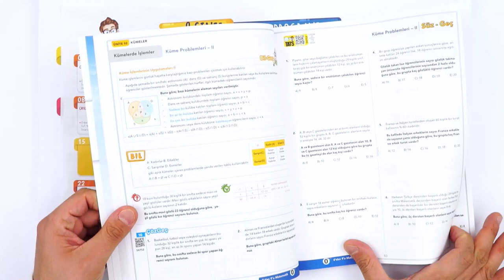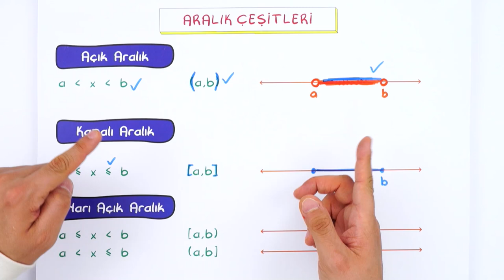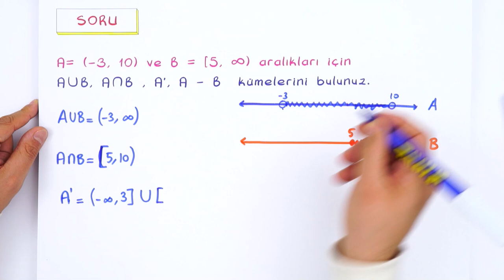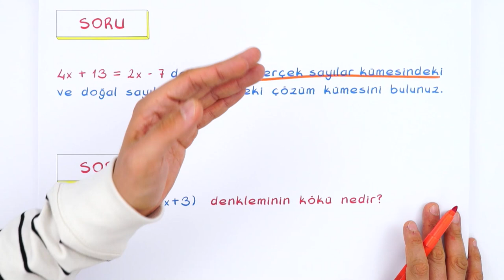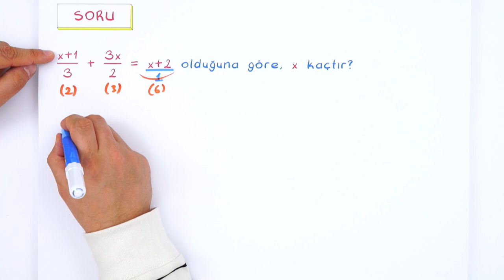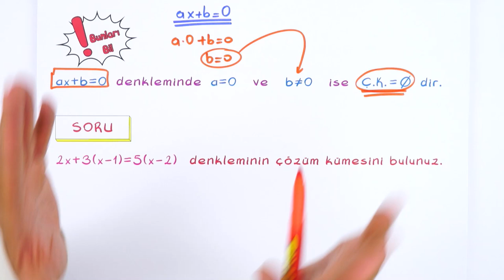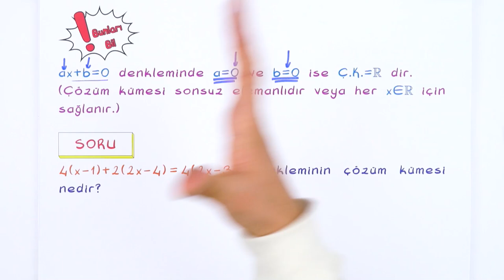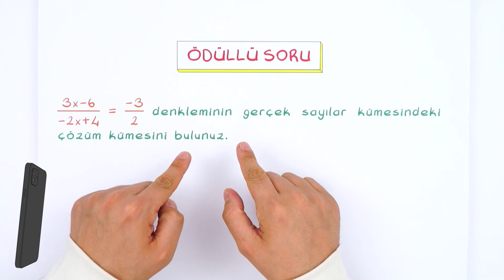9. Sınıf Matematik | Aralık Kavramı ve Birinci Dereceden Bir Bilinmeyenli Denklemler #2022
Yepyeni bir dönemde daha seninleyiz! Sene boyunca; canlı yayınlar, konu anlatımları ve soru çözüm videolarıyla, Tonguç yanında! Dersimiz Matematik 'in önemli konularından "Aralık Kavramı ve Birinci Dereceden Bir Bilinmeyenli Denklemler". Hazırsan başlıyoruz! 😎

Giriş : 00:00
Aralık Kavramı : 02:30
Aralık Çeşitleri : 03:35
Soru Çözümü : 08:14
1. Dereceden 1 Bilinmeyenli Denklemler : 13:20
Soru Çözümü : 14:48